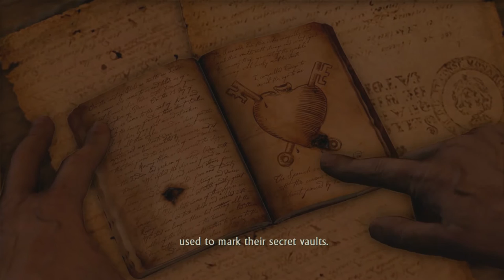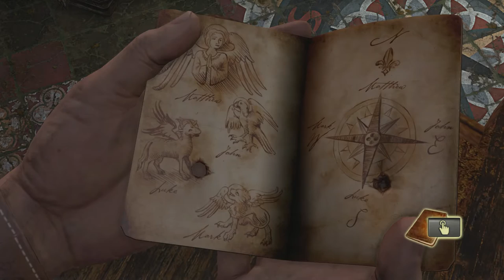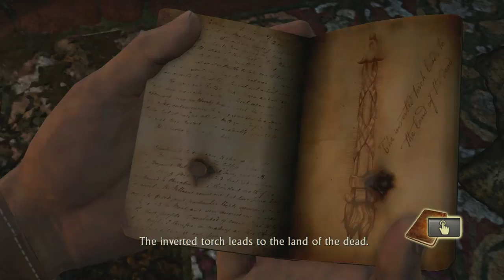Uncharted: Drake's Fortune PS4 Remaster Walkthrough - Library Puzzle - Part 14 [Hard w/ Commentary]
PS4 Remaster Uncharted: Drake's Fortune - The Nathan Drake Collection Walkthrough Gameplay Playthrough HD with Commentary (Live).
Walkthrough by Ryan (SpottinGames) on the PlayStation 4 in 1080p.